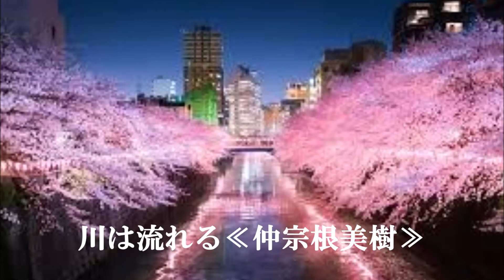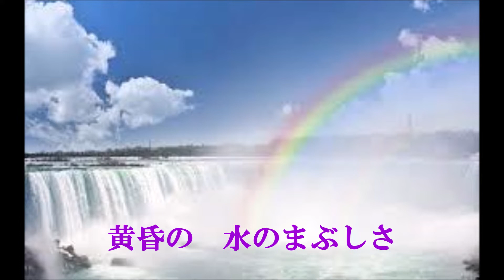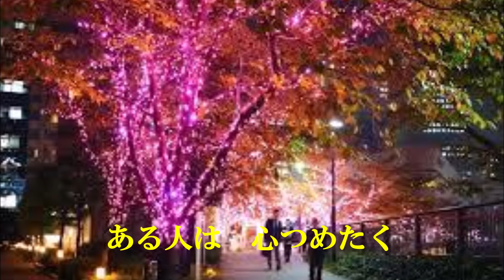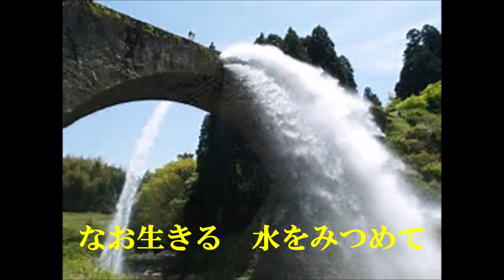川は流れる/仲宗根美樹